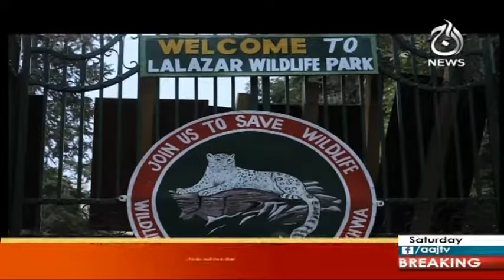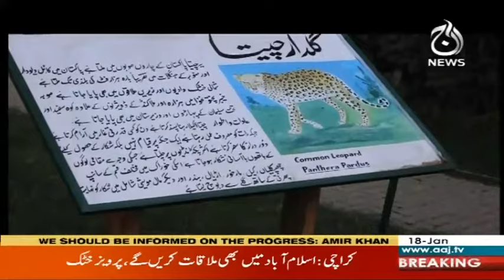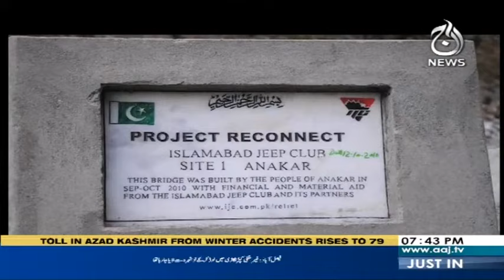Siyasat Say Hat Kay | 18 January 2020 | Aaj News